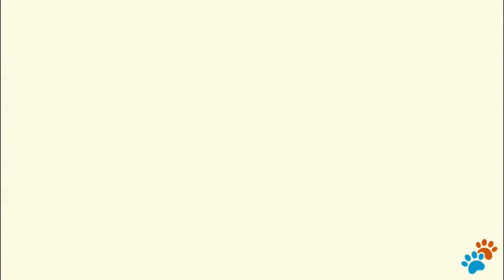Cat Quest 2 part 3 (THE PAWLTIMATE ARMOR)